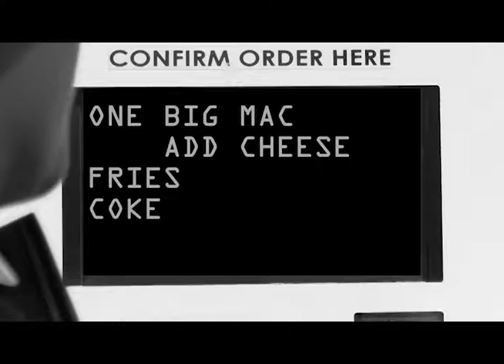The Good, the Bad and the Ugly - Types of Shots Project